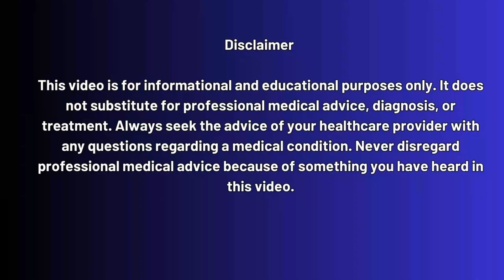HIV Cure Vaccine Biggest News Today: Three mRNA Vaccines for HIV are Set to Complete Trials in 2027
The fight against HIV has entered an exciting new chapter. 🚀 Three mRNA-based vaccines are currently in clinical trials and are expected to finish Phase 1 by 2027. But why has it taken so long to develop an HIV vaccine, and what makes mRNA different from the traditional approaches?

In this video, we’ll break down:
✅ Why HIV has been nearly impossible to target with conventional vaccines
✅ The role of broadly neutralizing antibodies (bnAbs) in fighting HIV
✅ How mRNA vaccines work differently from protein-based ones
✅ The results so far from key trials like HV302 and IAVI G002
✅ Side effects researchers are monitoring and what’s next for approval

HIV has challenged scientists for 40+ years, but with mRNA technology—first proven during the COVID-19 pandemic—we may finally be closer than ever to an effective vaccine. While the road ahead is long, the progress made so far is truly promising.

Stay till the end of the video—you don’t want to miss the key insights about treatment, prevention, and testing that could change your life or the life of someone you care about.

🕒 Timestamps:

00:00 – Introduction: mRNA vaccines and lessons from COVID
01:25 – Why HIV is so difficult to target with vaccines
03:02 – The role of the Env trimer and bnAbs
04:50 – Why traditional protein-based vaccines often fail
06:30 – How mRNA vaccines work for HIV
07:55 – HV302 Trial: 108 participants and early results
09:15 – IAVI G002 Trial: What we know so far
10:12 – Reported side effects and safety concerns
11:20 – Why progress is slower than with COVID vaccines
12:05 – Looking ahead: What 2027 could mean for HIV prevention
12:43 – HOW TO GET TESTED FOR HIV?